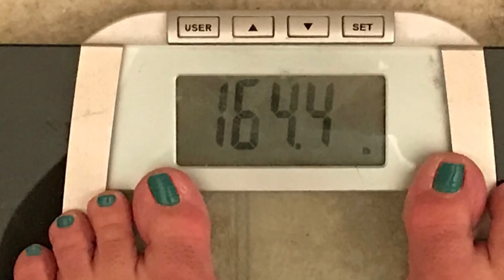Week 4 Alternate Day Fat Fasting & Keto Cut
Look up "Keto Savage Sports" on YouTube and at ketosavage.com